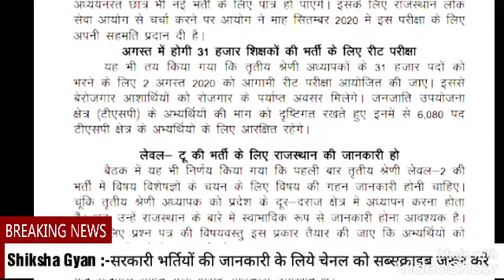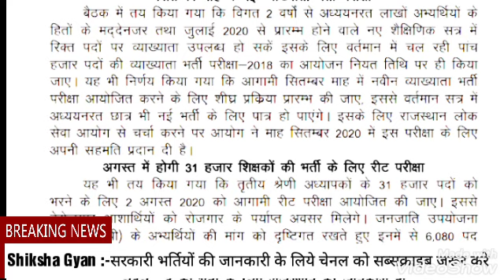REET👉 2019-20 Notification online form/REET 3rd Grade new vacancy/Rajsthan New Teacher vacancy 2019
REET 2019
REET new vacancy 2019
Reet new sallybus
Reet letest news
Rajsthan new vacancy 2019
    Shiksha Gyan